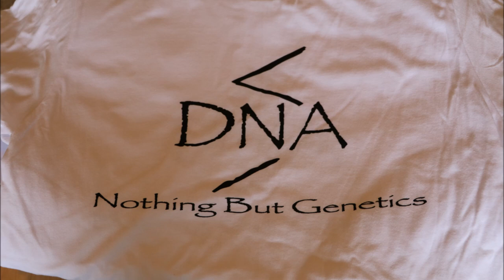How To Quickly Get Whipped Into Shape (Chest and Arms)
The struggles of getting back into shape and rhythm after pigging out over the holidays or cheat meals. This video will get you whipped right back into shape.

Superior DNA clothing coming soon for the takeover